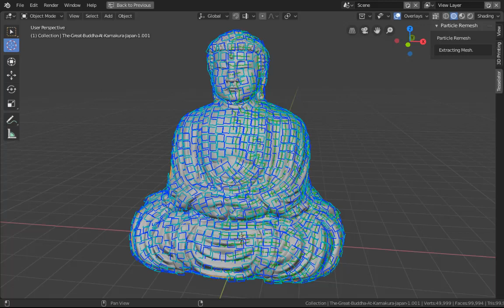tesselator in 2 8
Its working on 2.8 now!